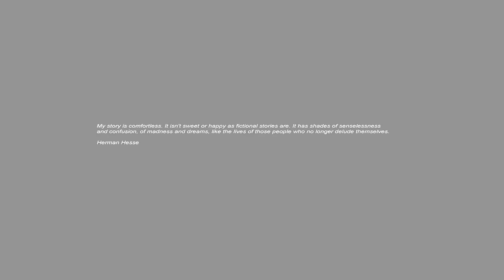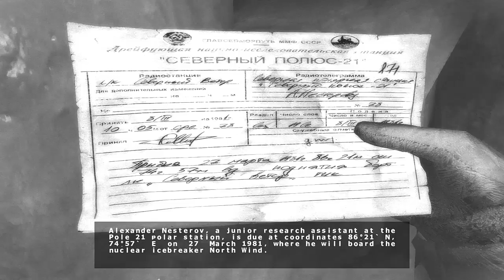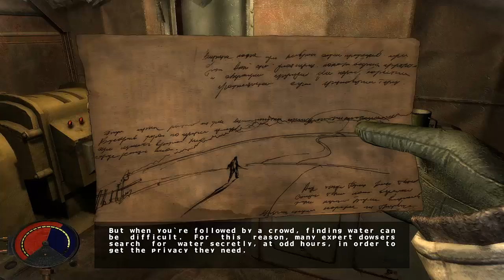Cryostasis: Sleep of Reason [Part 1 of 3] Full Walkthrough/Gameplay - No Commentary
***This is the first part of the guide.***
Chapter 1. Dream 3:10
Chapter 2. Forest 17:33
Chapter 3. Swamp 28:30
Chapter 4. Storm 43:09
Chapter 5. Glacier 51:13
Chapter 6. Ties 1:04:10

Developers : Action Forms
Platform: PC
Release date: EU February 27, 2009

Story:
"Cryostasis takes place in 1981 on an Arktika-class nuclear-powered icebreaker called the North Wind near the North Pole. The main character, Alexander Nesterov, is a Russian meteorologist who was supposed to board the ship; however he finds it's been shipwrecked since 1968 and its dead crewmen have undergone bizarre metamorphosis. Through the game the character finds fragments of Maxim Gorky's fairy tale The Flaming Heart of Danko, which parallels what happened to the ship and its crew."

Gameplay:
"The game story develops with help of a unique system called Mental Echo - the ability to penetrate another character's memory and change the actions taken by that character in the past. This can involve saving people's lives by taking over their bodies in their memories and changing the course of history."